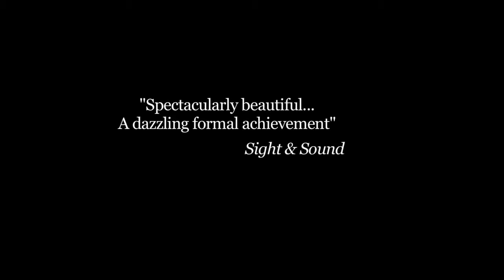1961 Last Year at Marienbad Official Trailer 1 Terra Film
1961 Last Year at Marienbad Official Trailer 1 Terra Film
Category: Drama, Mystery
Production: Terra Film
Director: Alain Resnais
Cast:
Delphine Seyrig
Giorgio Albertazzi
Sacha Pitoëff